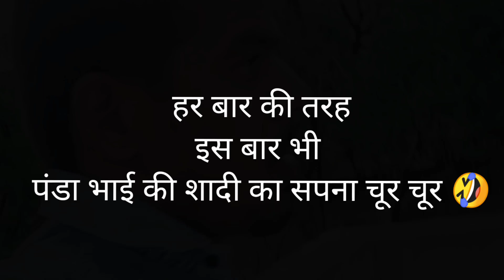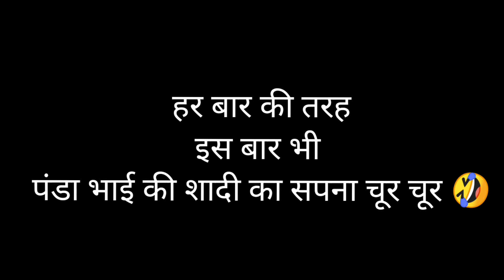Ek Baar Fir Se Tuta Sapna bapu or beta 😄